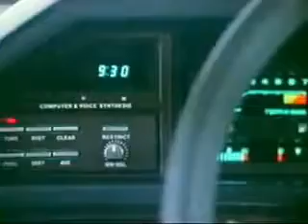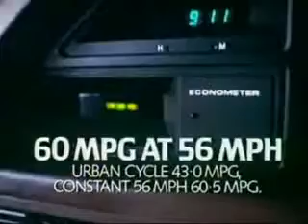Austin Rover Group The Miracle Maestro.mp4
Advert from Austin Rover.

Advert from Austin Rover. Austin Rover - Driving at its best - The 1985 Model Range Copied directly from a dealership VHS video If you have any Austin/Rover .

News Clips from ITN on the launch of the Austin Maestro.